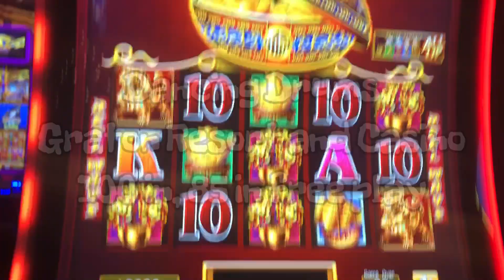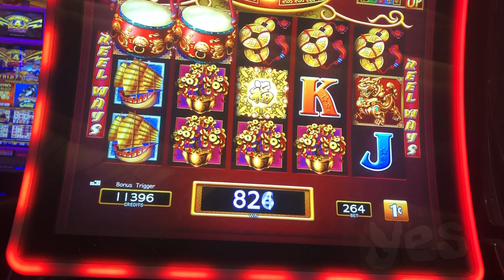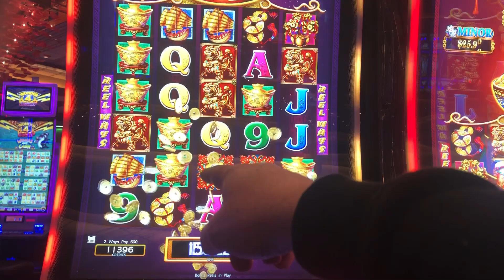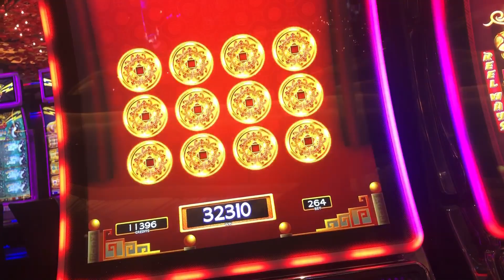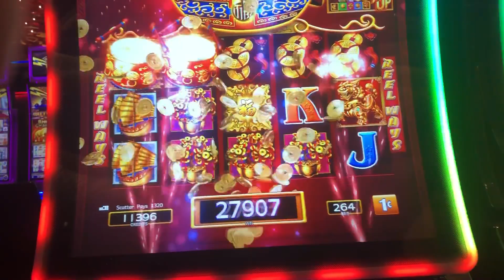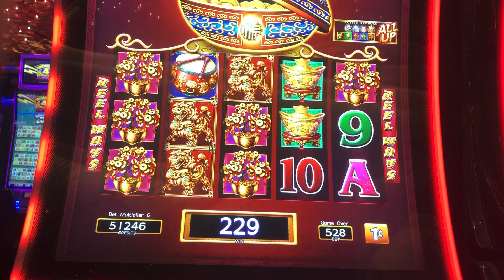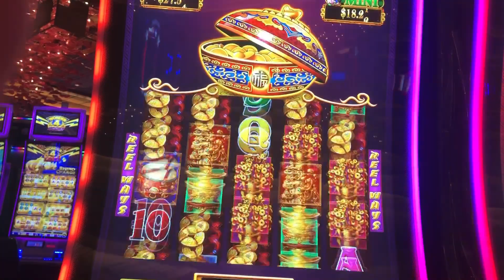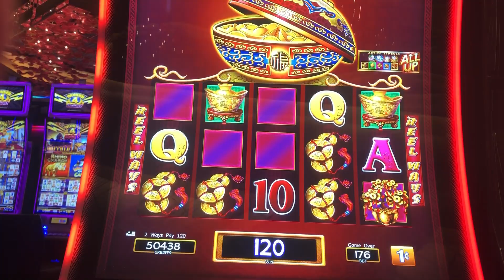Dancing Drums 10/18/21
Dancing Drums
Graton Resort and Casino
100 in, 85 in Free play

Let's the fun begin